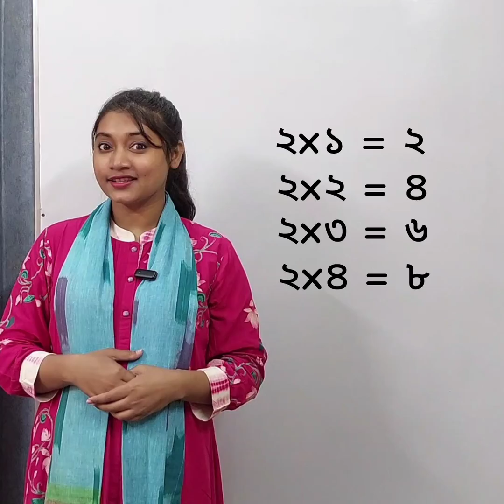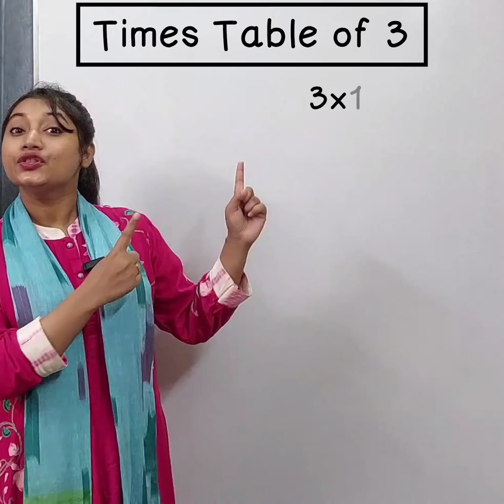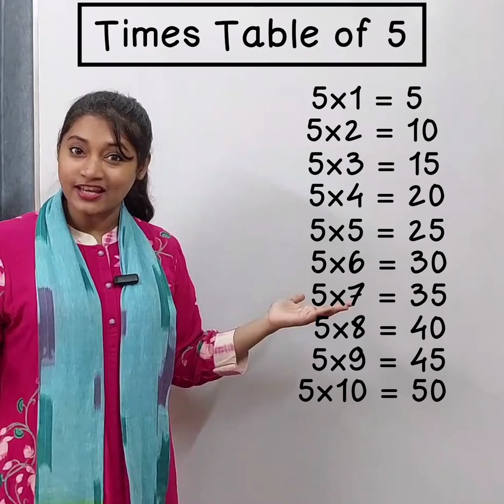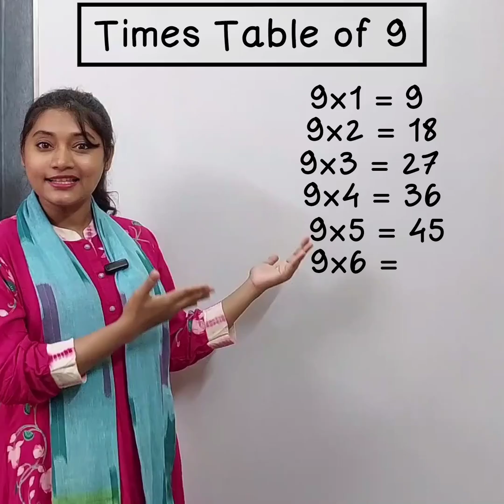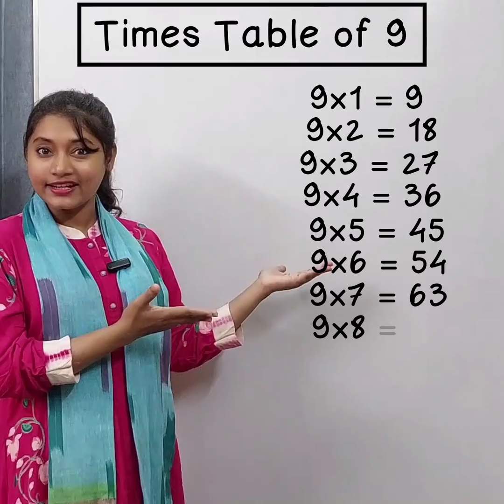Learn Multiplication Table 1 to 10 | ১ থেকে ১০ এর নামতা | Basic mathematics | SEM BD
In this video, you'll learn the multiplication table from 1 to 10 in a simple and easy way. Perfect for beginners in basic mathematics!